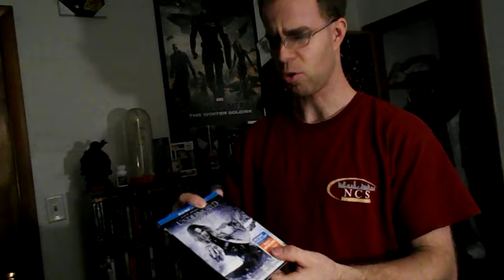Blu ray pick up